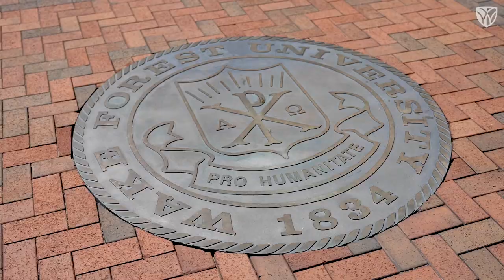Summer in the Forest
The quiet beauty of Summer in the Forest.